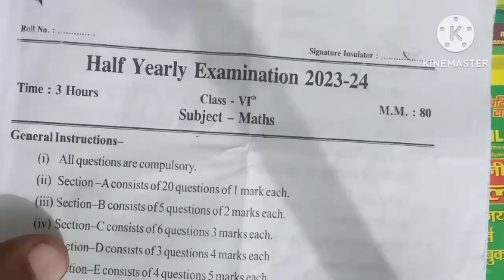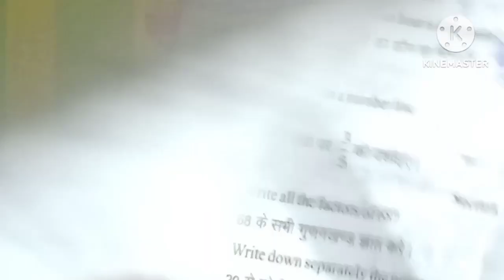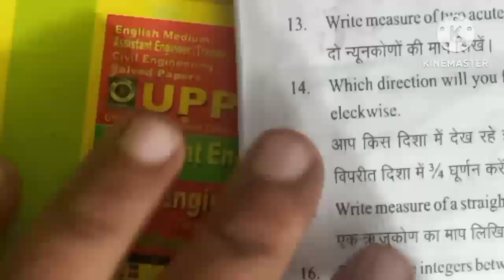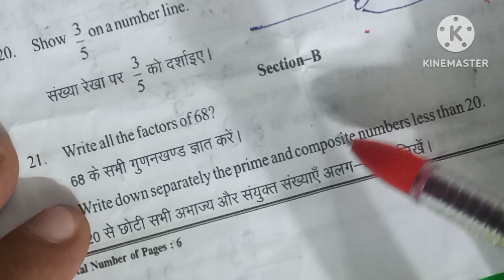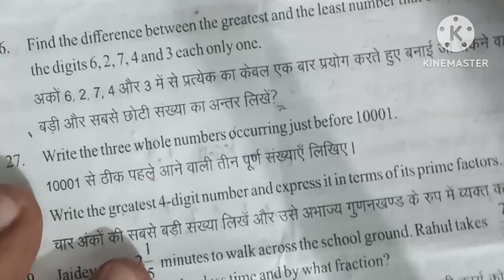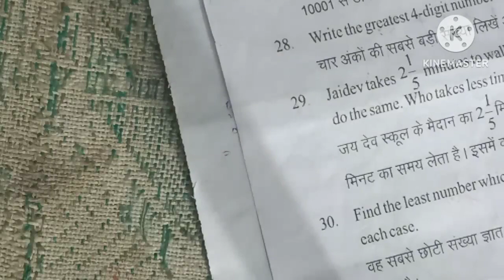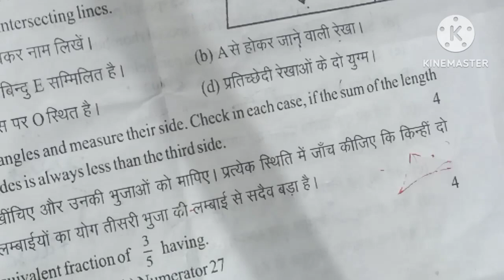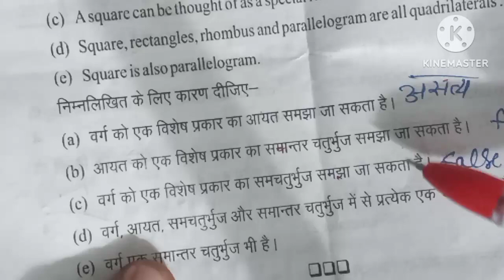UP board class 6 math half yearly examination 2023 2024 sampurn hal